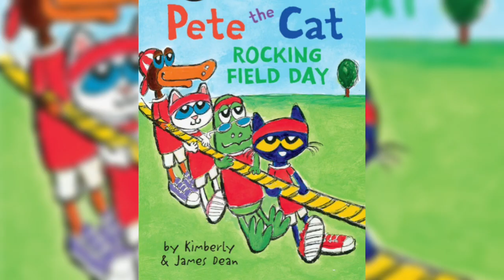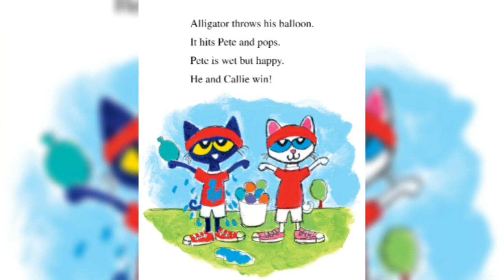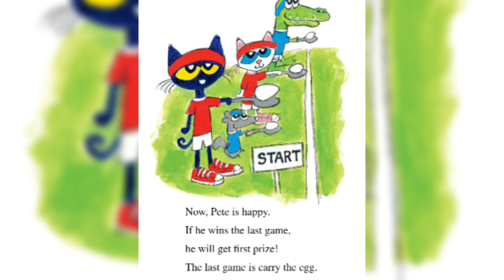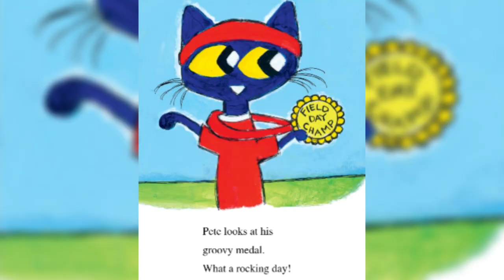Pete the Cat: Rocking Field Day